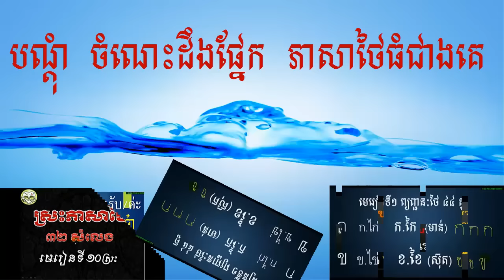Thai Daily Classes ជាបណ្តុំចំណេះដឹងផ្នែកភាសាថៃតាមអនឡាញធំជាងគេនៅកម្ពុជា(ជួយគាំទ្រផងណា)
♥♥♥ Thai is The Best Site for Khmer and other People Learn Thai to Khmer language fast and easily with free teaching everyday.

LINE: Thaidailyclasses

Present by: Mr. Noeum Ratha, Thai Daily Classes's director.